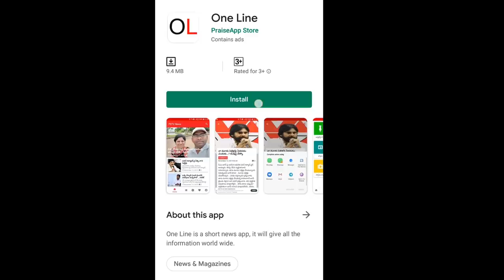EX JD Lakshmi Narayana Resign Behind Reason | లక్ష్మీనారాయణ రాజీనామా వెనక అసలు కారణం ఏంటి..?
EX JD Lakshmi Narayana Resign Behind Reason | లక్ష్మీనారాయణ రాజీనామా వెనక అసలు కారణం ఏంటి..? | PDTV News